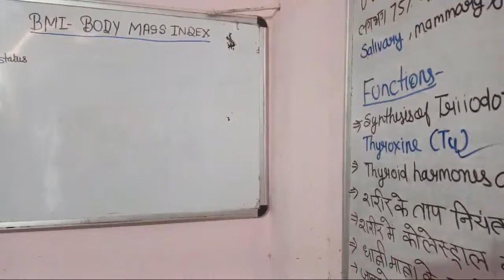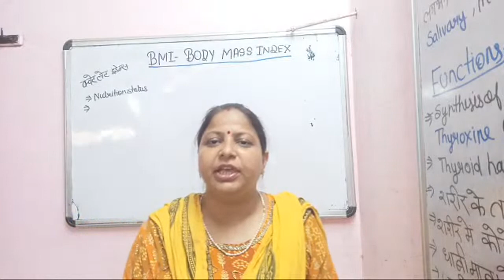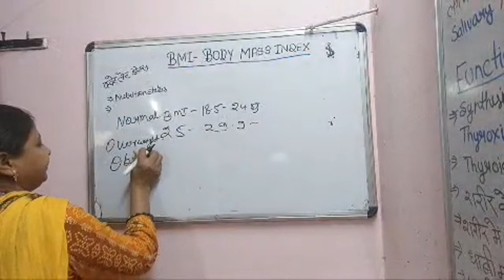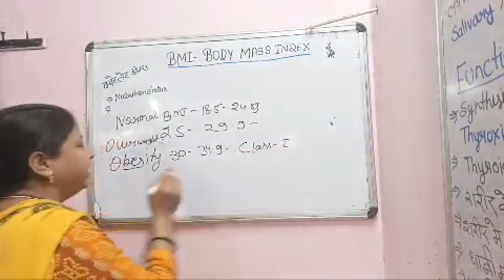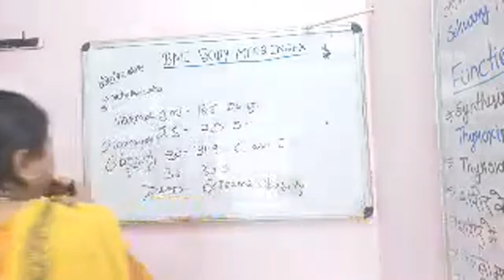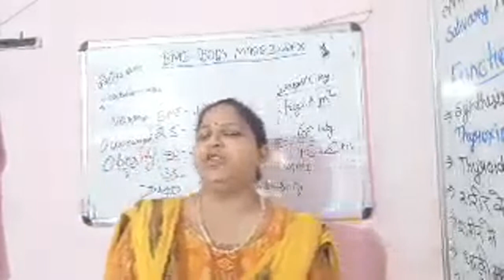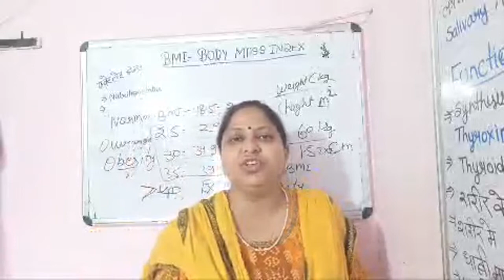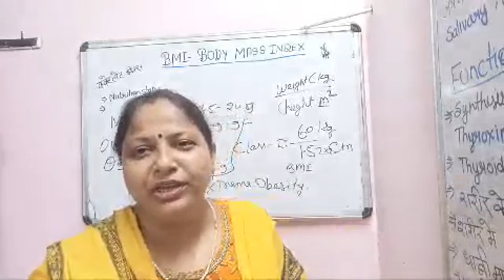# What is BMI#Sangeeta Gupta